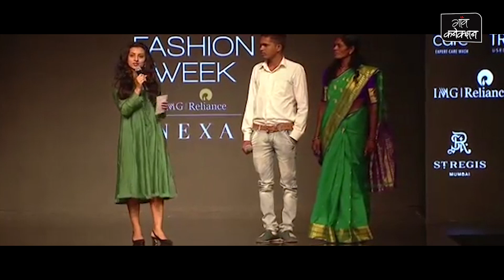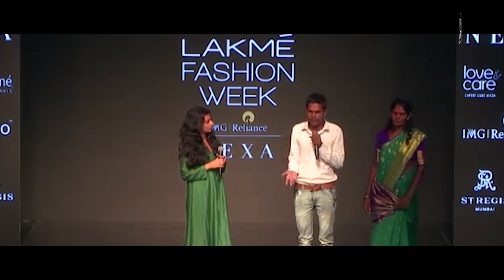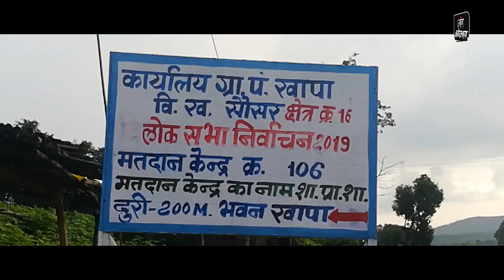Organic Cotton Farmers sharing their experiences at Lakme Fashion Week || जैविक किसान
मुंबई लैक्मे फैशन वीक मंच पर बड़े-बड़े सेलिब्रिटी और मॉडल शिरकत करते हैं। आम नागरिक को वहां तक पहुंचना आसान नहीं होता, लेकिन मध्यप्रदेश के छिंदवाड़ा जिले के एक युवा किसान ने अपने काम के जरिए उस मंच तक पहुंचने में सफलता हासिल की है। छिंदवाड़ा जिले का किसान अंकुश पाटिल ने मुंबई लैक्मे फैशन वीक के मंच पर जैविक कपास की खेत के कई फायदे गिनाए। अंकुश पाटिल छिंदवाड़ा के जोबनी खापा के रहने वाले युवा किसान हैं। एमबीए की पढ़ाई कर चुके अंकुश ने नौकरी न कर खेती की तरफ रुख किया और जैविक कपास उगाना शुरू किया। यह काम उन्‍होंने तीन साल पहले ही शुरू किया है।

Organic cotton farmers ‘Ankush Patil’ from Chhindwara district of Madhya Pradesh participated in LakmeFashionWeek held in Mumbai on 22nd August. They shared their experience and importance of cultivating organic cotton during Lakme Fashion Week 2019, raising awareness about the Organic Cotton initiative within the fashion industry.